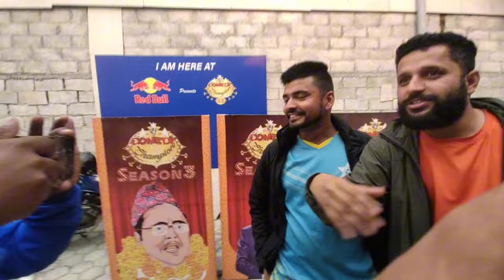Daya Dai Sita Achhank Vet Vayo💥 Aachal Didi Lai Chatpate Khana Bolaye😆